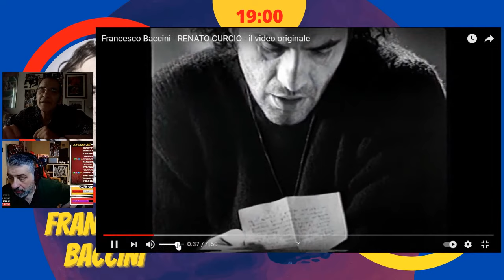Incontro con Francesco Baccini